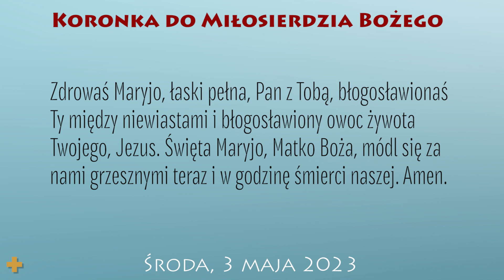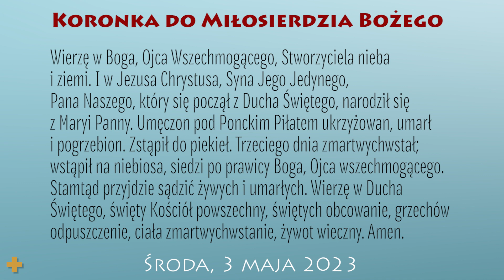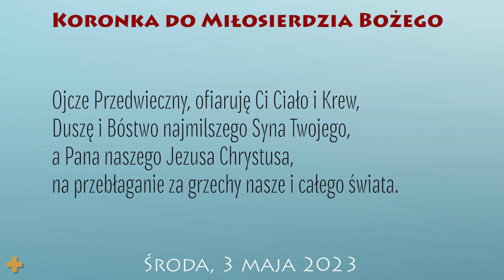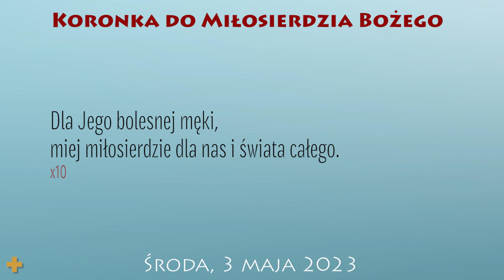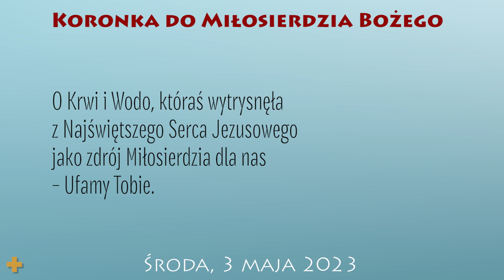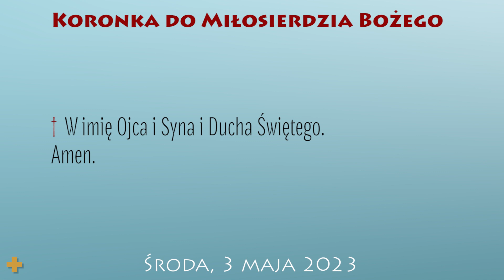Koronka do Miłosierdzia Bożego | 3 maja 2023 | NMP Królowej Polski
3 maja 2023
Uroczystość NMP Królowej Polski
IV tydzień Okresu Wielkanocnego
Środa